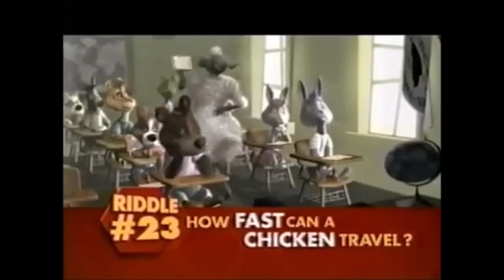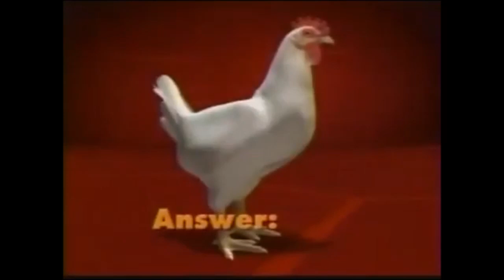Chicken Run: Chicken Riddles (2000-2001)🥚